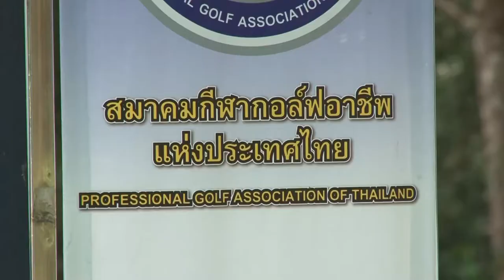ภาพข่าวการแข่งขันกอล์ฟอาชีพ สิงห์-เอสเอที ภูเก็ต คลาสสิก 2021 รอบ2 จ.ภูเก็ต เมื่อ 2 ต.ค.64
1.สดมภ์ แก้วกาญจนาสัมภาษณ์
2.ถิรวัฒน์ แก้วศิริบัณฑิต
ผู้นำร่วมการแข่งขันกอล์ฟอาชีพ สิงห์-เอสเอที ภูเก็ต คลาสสิก 2021 รอบ2 ที่สนามบลูแคนยอน คันทรี่คลับ เลกส์ คอร์ส (พาร์ 71) จ.ภูเก็ต เมื่อ 2 ต.ค.64